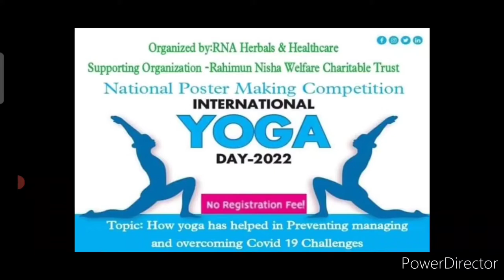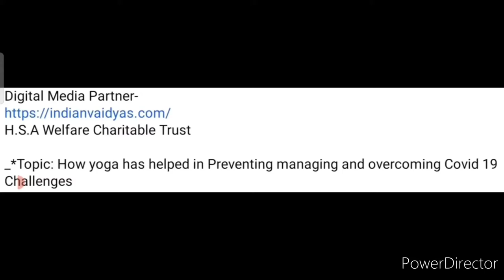Win Attractive Gifts Free🏆🥇Online Drawing Competition 2022 Free Entry🥰Poster Making Competition 2022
Win Attractive Gifts Free🏆🥇🎁Online Drawing Competition 2022 Free Entry🥰Online Art Competition 2022🔥😱

3 Best A4 size Drawing books set in affordable amount